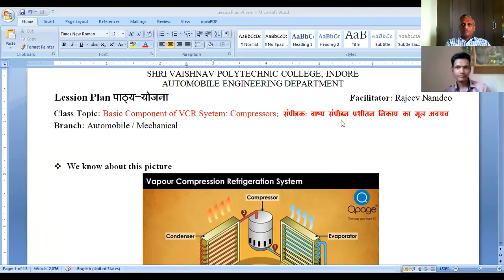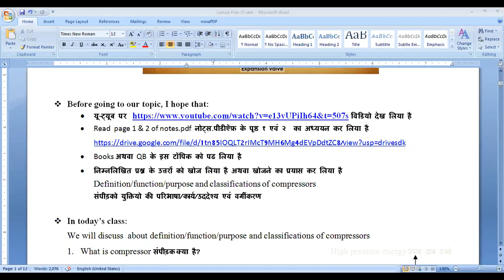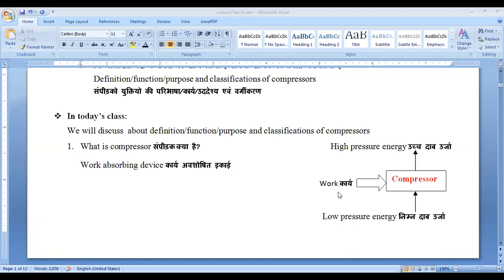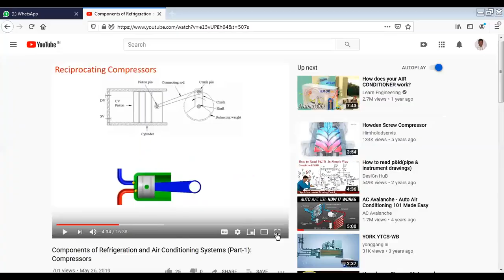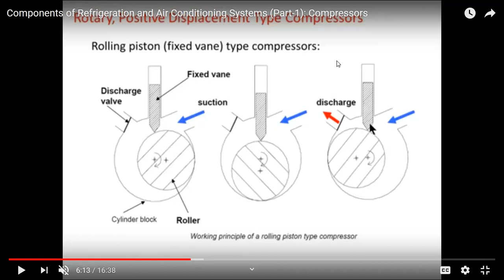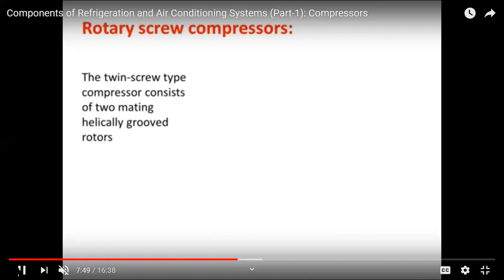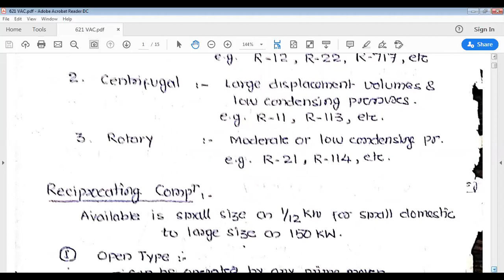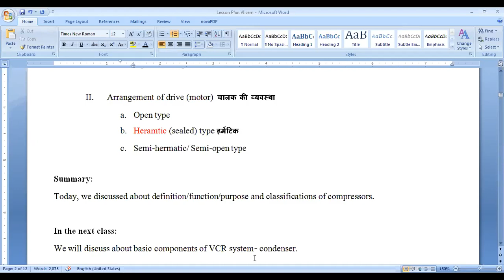62108: Compressor - Basic Components of VCR System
Describes function, purpose, definition, classification and working of compressors which are used in VCR system